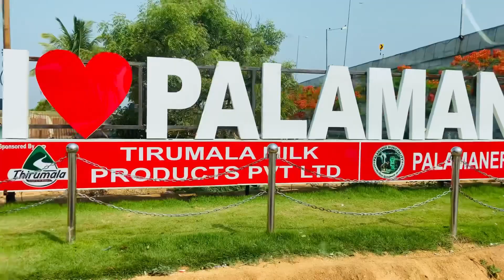Pottery manufacturers village Tour (தமிழில்)